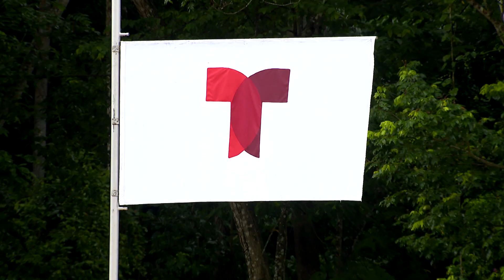El resumen de los hombres en el juego por el carro | Exatlón EEUU #3 Capítulo 48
Vean el resumen de los hombres en el juego por el carro.